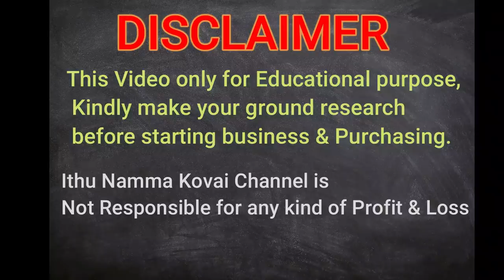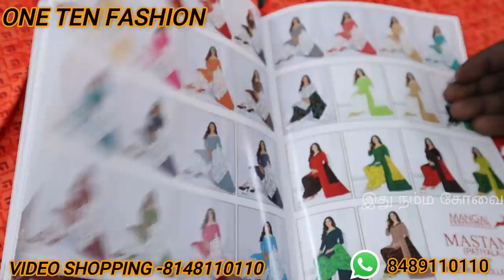மிக குறைந்த விலையில் BRANDED READY MADE CHUDIDHAR || ONE TEN FASHION COIMBATORE||NEW COLLECTIONS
Shop Address :
One Ten Fashion
Flower Market Road
Sukrawarpet
Coimbatore - 641001